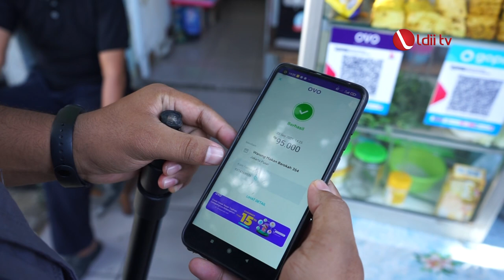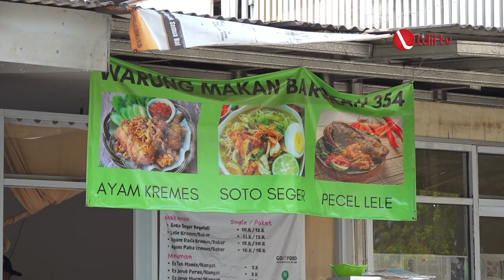YUMMY FOOD: WARUNG MAKAN BAROKAH 354, SOTONYA SEGEEERRRRRR!!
Warung Makan Barokah ini selain menyajikan Soto segar khas Boyolali ada menu lain yaitu, Ayam kremes, paket lele kremes, tahu tempe dan menu lainnya.

Warung Makan Barokah 354
Lokasi: Jl. Cideng Barat dalam No.4 Cideng Kec, Gambir Jakarta Pusat